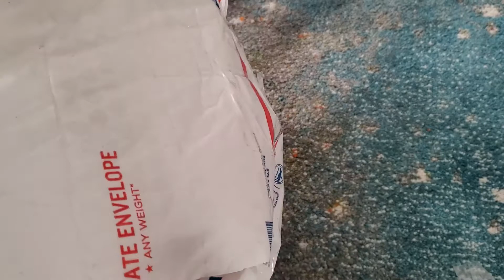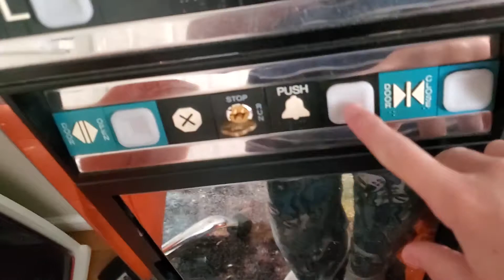Edwards 439D-6AW Fire Alarm Bell Unboxing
This will be used in a future project!